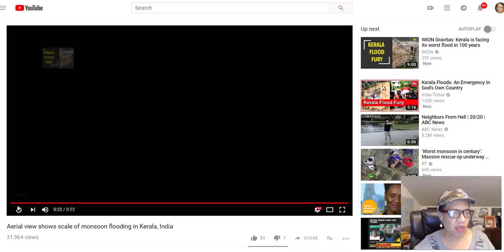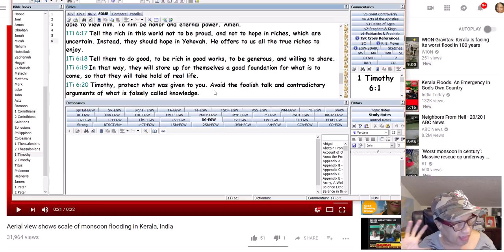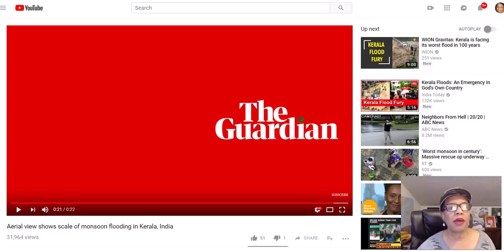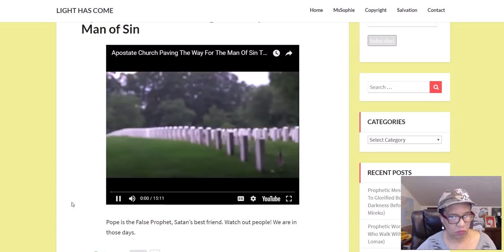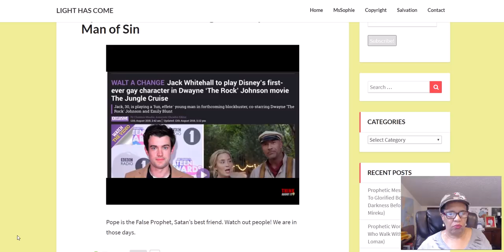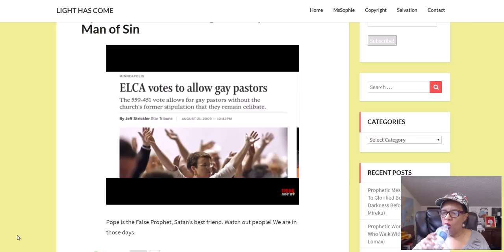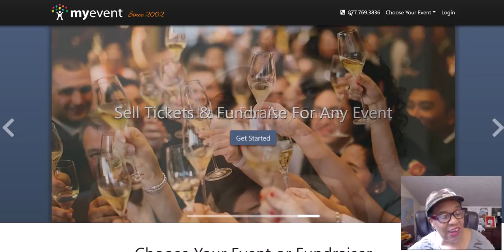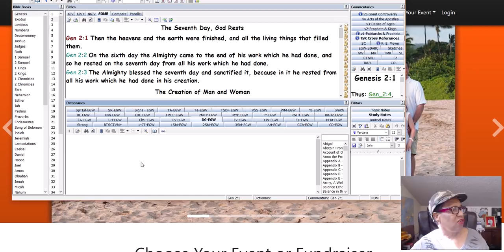Materialism Sinking the World, Dreams and Urgent Messages! News!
References From Today's Message:
Psalms 12:5, 1 Timothy 6:17-19, Ecclesiates 5:12-14, Deuteronomy 8:18,  Psalms 9:18,  Proverbs 11:28, Proverbs 11:4, Ezekiel 7:19 NKJV & SOMB Versions.
Prophetic word of Warning - Practical advice & S.R.A. Testimony - Kim Weir & Joanie Stahl, aminutetomidnite
News, Videos and Updates:
Youtupe Mania
August 17th 2018 | Messianic World Update, Lion and Lamb Ministries
URGENT 🔴 President Trump EXPLOSIVE Press Conference from The White House - August 17, 2018, Latest World News Updates
U.S. United Airlines planes collide on the ground at Chicago O'Hare Airport Fox News,
Any amount Yah puts on your heart!! Or give cash donations and free will offerings through my Paypal account Shalom.

1 John 1:3, "All things were made through Him, and without Him nothing was made that was made."
1 Thessalonians 5:6, "Therefore let us not sleep, as others do, but let us watch and be sober."